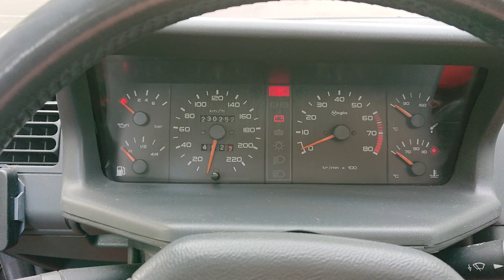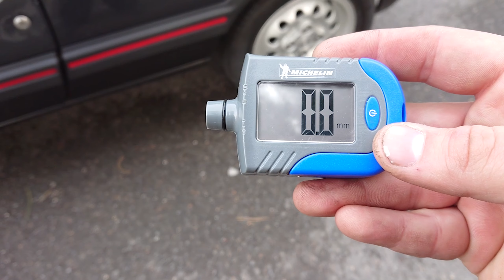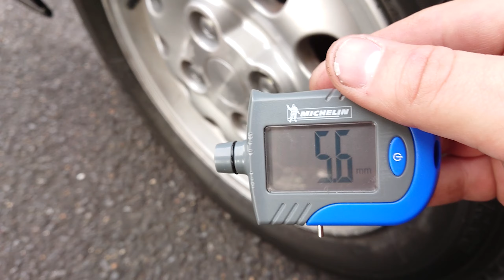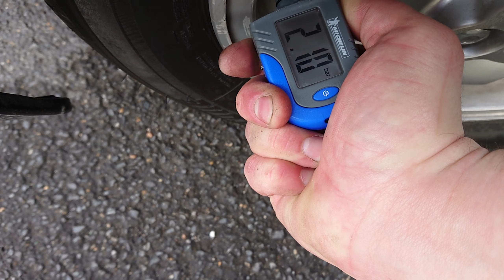TUTO - Redémarrer votre voiture après une longue immobilisation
📍Que faut-il faire quand la voiture n'a pas roulé depuis des semaines voire des mois comme en période de confinement ?
Voici un tuto vous permettant de vérifier les points essentiels et d'entretenir votre auto avant de la démarrer🚗 🔧

Liens vous permettant d'acheter les outils de premières nécessités :
📍Pression pneus

Envie d'en savoir plus sur le Garage PTS ?

🔔 Appuyez sur la cloche pour être averti de toutes les nouvelles vidéos

Nous n'avons pas encore testé la voiture que vous cherchez ou que vous possédez ?

♫ Musique et sons :
La Musique Libre

Bon visionnage !